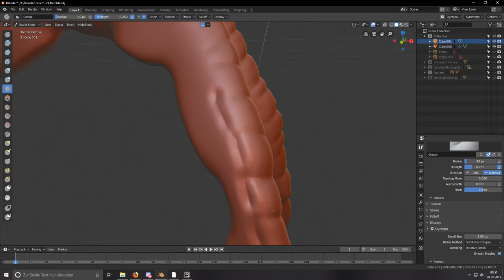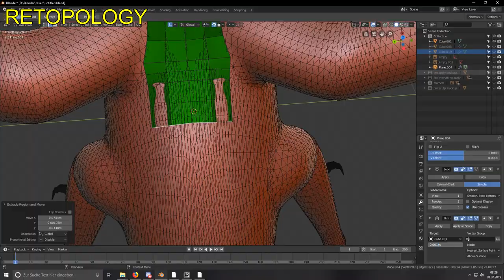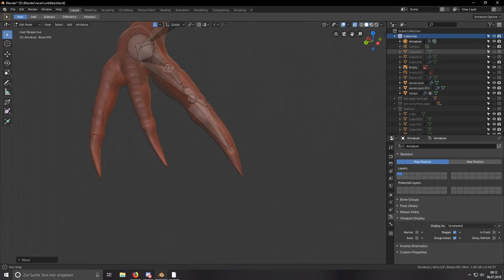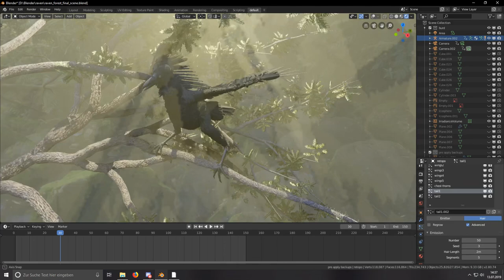Forest Raven - Full Breakdown/creation - Blender 2.8 Eevee Demo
This video is about the full breakdown of the raven creation.

This was defenitely my longest project yet. I took a more professional approach this time to show the capeabilities of Blenders new rendering engine "Eevee". This was really fun and i think Blender 2.8 is gonna change the industry alot.